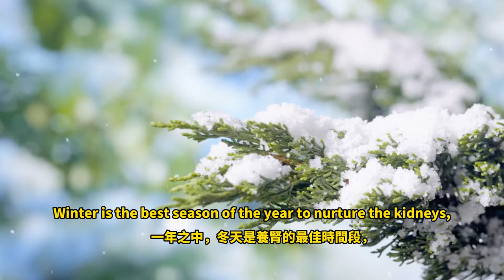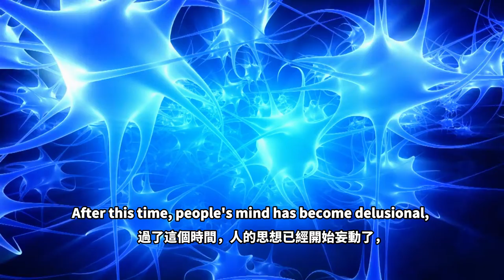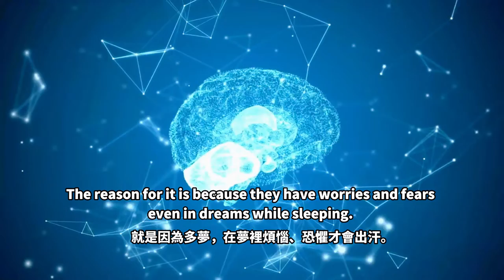Sleeping Late Damages Kidneys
Sleeping late damages kidneys. As we all know, the operation of the universe and the metabolism of the human body are mutually inductive. The so-called winter collection, spring germination, summer growth, and autumn harvest of nature also suits the human body. Kidneys are the foundation of innate nature, failing first when people get old. Winter is the best season of the year to nurture the kidneys, and the best time of the day is from 11:00 pm to 2:00 am.

WeChat ID：sakyaYM
WeChat Official Accounts ：YM PURELAND
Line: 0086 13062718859